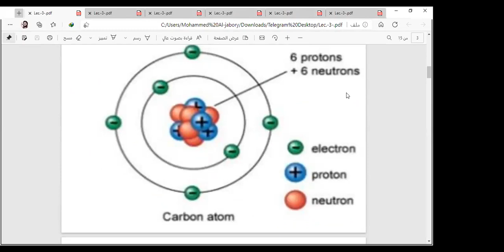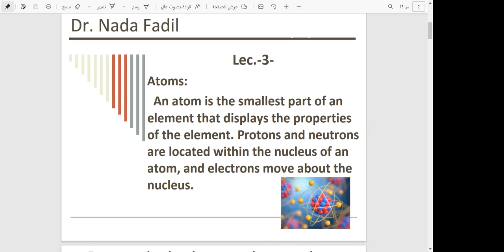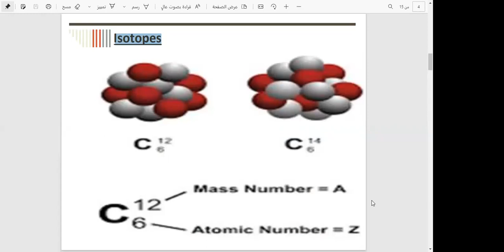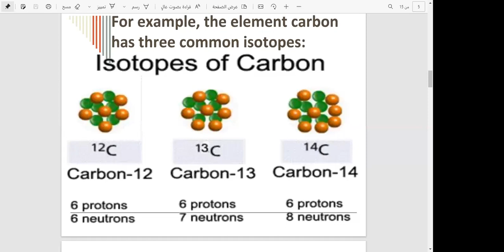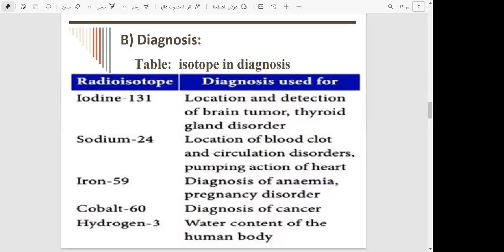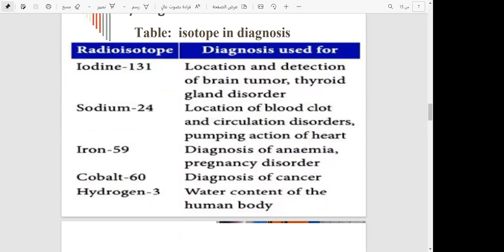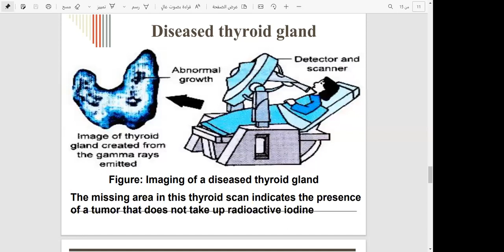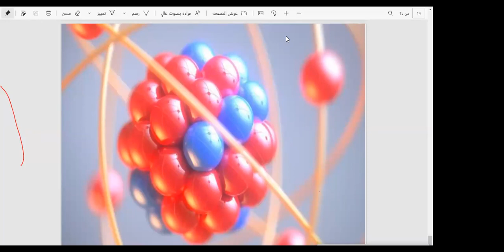NMC21_Atoms_Lec3 & Review Lec 2